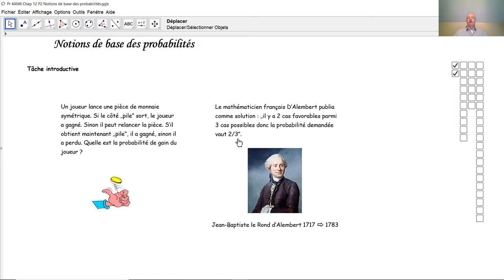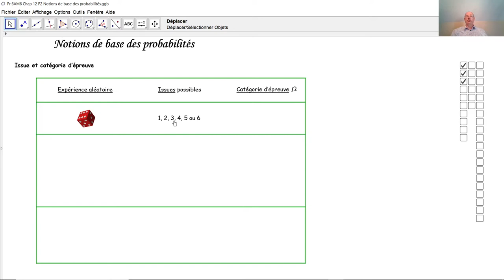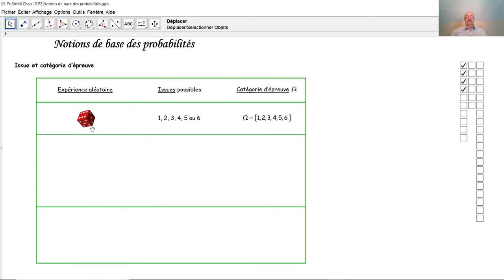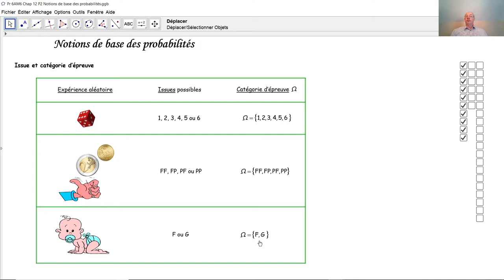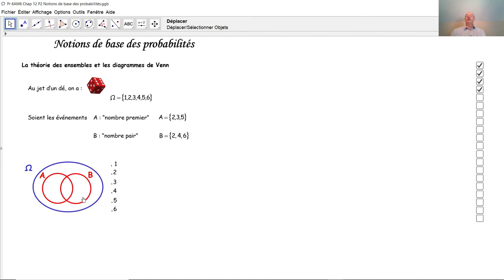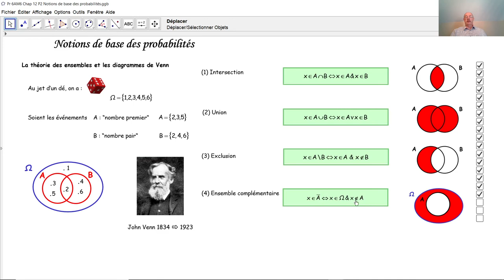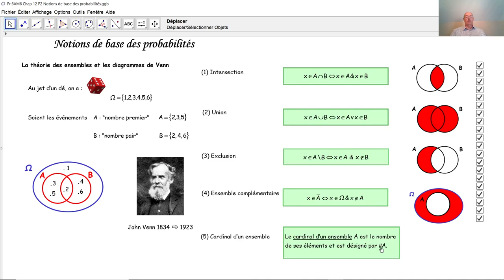Notions de base des probabilités F4042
F4042 Qu'est-ce une expérience aléatoire, une issue, une catégorie d'épreuve et un événement? Nous rappelons ici la théorie naïve des ensembles, puisque c'est un outil important en probabilités.